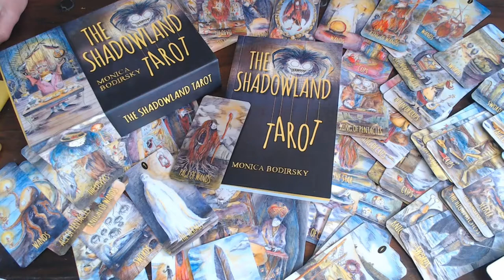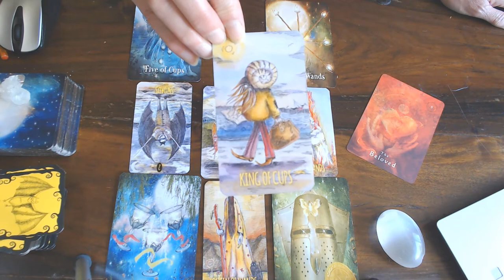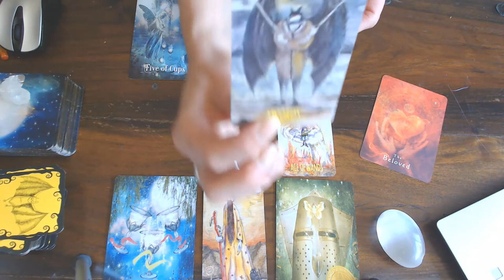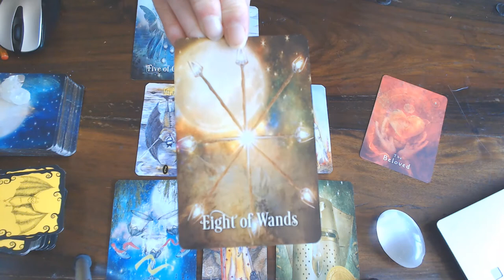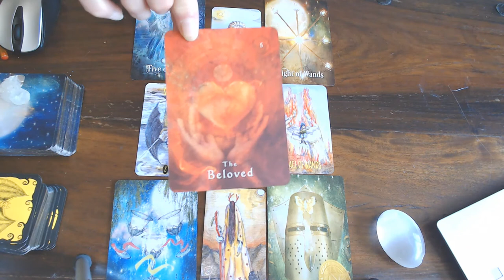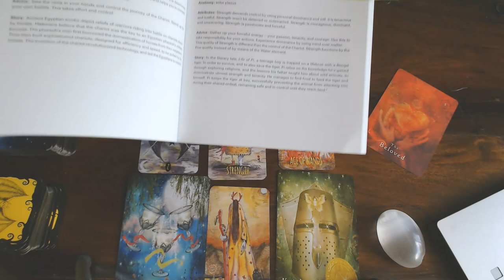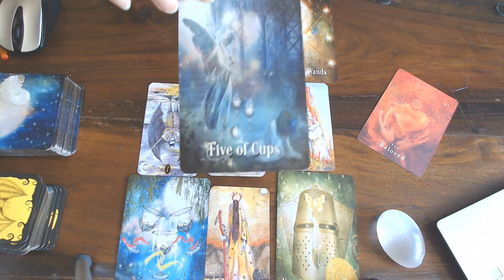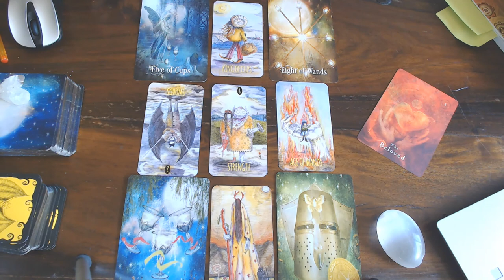CANCER WEEKLY VLOG 29TH TILL 5TH JULY 2020/ HAPPY BIRTHDAY! WOW! YOU'RE IN YOUR POWER BIG TIME!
STAY THAT WAY!